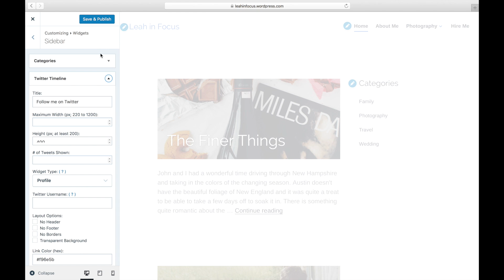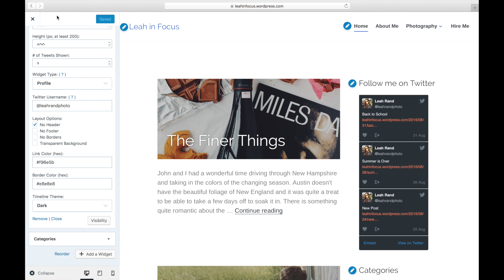WordPress Tutorial: How to Embed a Twitter Timeline in your Sidebar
Find out how to display your Twitter timeline on your WordPress.com or Jetpack-enabled WordPress site. Our step-by-step video will walk you through it, and it's easier than you'd think!

For more information on embedding your Twitter timeline on your website, visit our dedicated support

For more information about creating a website or blog with WordPress.com,